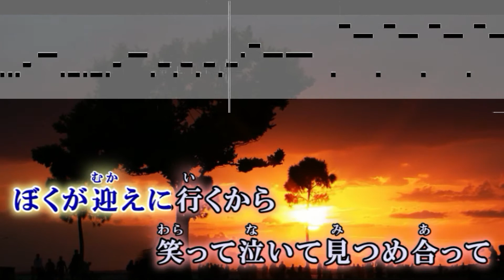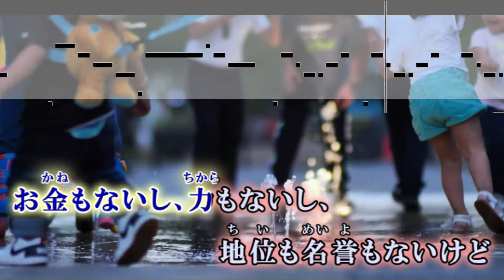【カラオケ】魔法の絨毯(＋4) / 川崎鷹也【ピアノ伴奏・歌詞付・キー上げ女性キー】ガイドメロディなし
魔法の絨毯 / 川崎鷹也　オフボーカル
ガイドメロディなし　原曲キーより＋4　 BPM 74

まほうのじゅうたん / かわさきたかや